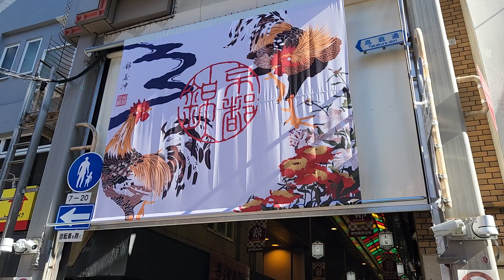Nishiki Markets Kyoto 14.01.2024